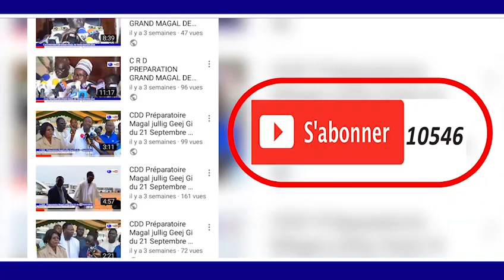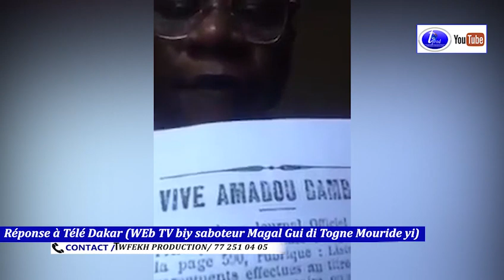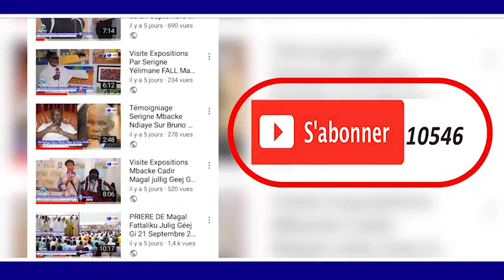Réponse à Télé Dakar WEb TV biy saboteur Magal Gui di Togne Mouride yi